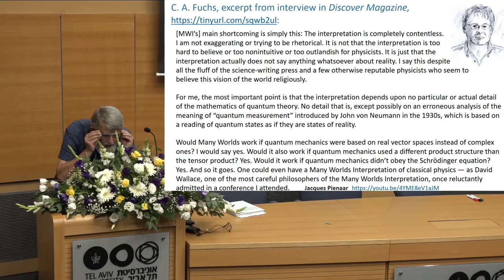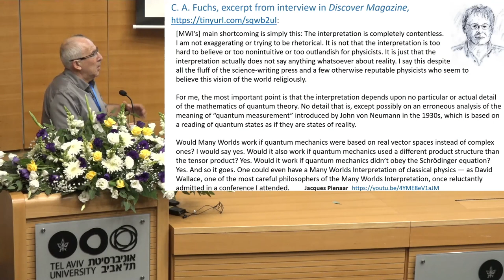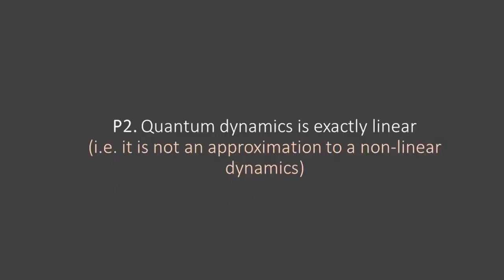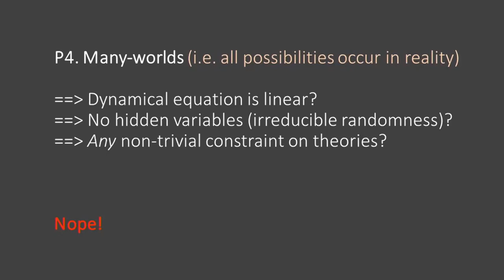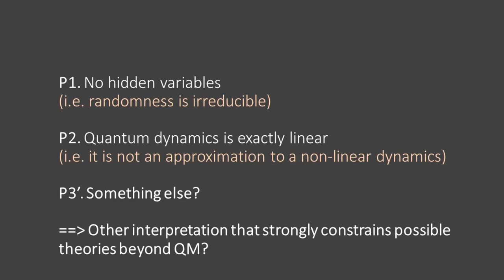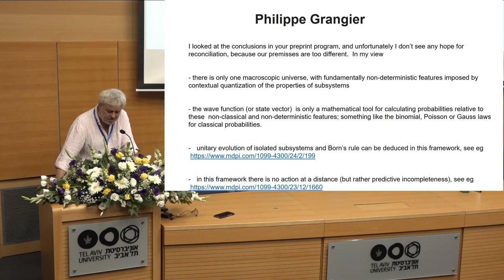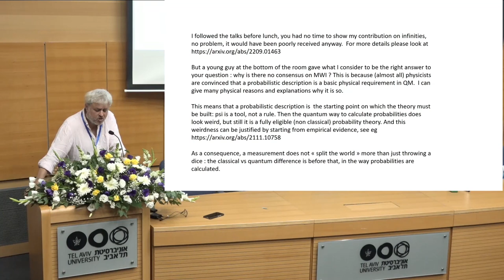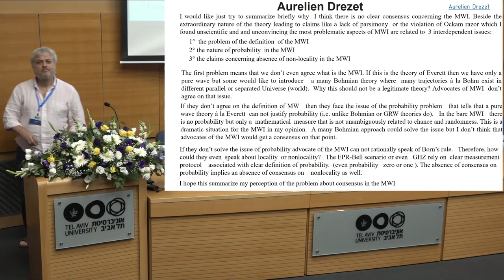D6 S2 From invited speakers who could not come Part 1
The Many-Worlds Interpretation of Quantum Mechanics: Current Status and Relation to Other Interpretations.
Research workshop of the Israeli Science Foundation, Tel-Aviv University, October 2022

From invited speakers who could not come
Why the MWI is not in the consensus?

Barry Loewer, Philip Pearle, Gao Shan, Alastair Wilson,Tony Legett, Chris Fuchs, Jacqes Pienaar, Phillippe Grangier, Aurelian Drezert